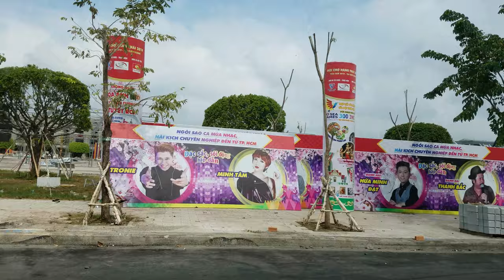Thành Phố Rạch Giá còn lớn hơn trung tâm Quận 1 TPHCM Tương lai ai là số 1. Khu lấn biển nghìn tỷ đô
Bình Minh Tại Thành Phố Rạch Giá. Cầu 3 tháng 2 trên đường Trần Hưng Đạo.

Cây Đại Cổ Thụ 1891 Ở Đình Thần Nguyễn Trung Trực Số 7 Nguyễn Công Trứ Vĩnh Thanh Thành Phố Rạch Giá